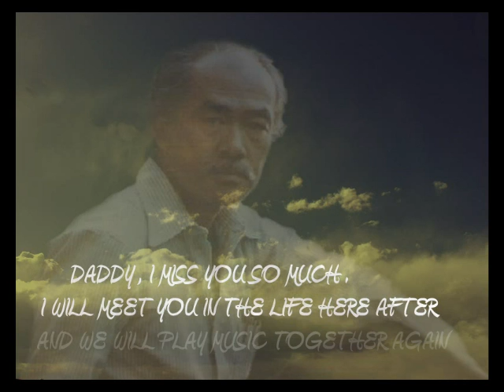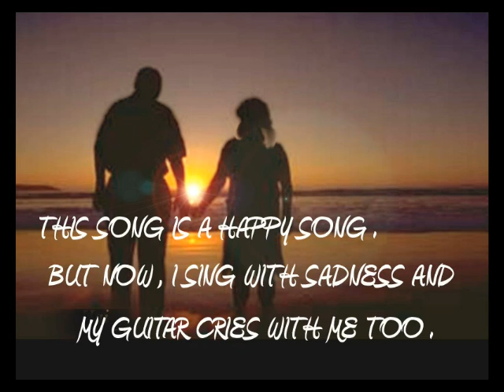SUOI TOC - TRIBUTE TO MAESTRO VANPHUNG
Piano (Guitar) arrangement, Backing tracks arrangement, recorded and performed by  Domino.

This song was one of my Father most famous composition
Dedicated to my beloved Father  Vanphung

Maestro Van Phung was a Chief orchestra, TV entertainment show, composer and  musician,  known as one of the famous artists in Saigon (South Vietnam) before 1975. He wrote many beautiful love songs.

Van Phung musician whose real name is Nguyen Van Phung, born in 1930 in Hanoi. Taught pianist since childhood, are the only two professors teaching the piano, Ms. Perrier and Wang, in 1945 Van Phung won best solo piano in a selection at the Hanoi Opera House with music La Priere d'une Vierge .

Around 1954 , 1955 Van Phung migration to the South Vietnam and became the Music Director of Saigon Radio and  "Psychological Warfare Department"  (South Vietnam)

His artistic career was extremely popular in 1948 and spanned more 50 years.

Văn Phụng là một nhạc sĩ nổi tiếng của dòng nhạc tình miền Nam trước 1975. Một số nhạc phẩm của ông được xếp vào thể loại tiền chiến. Văn Phụng còn được xem như một trong những nhạc sĩ hòa âm hay nhất của Sài Gòn trước 1975